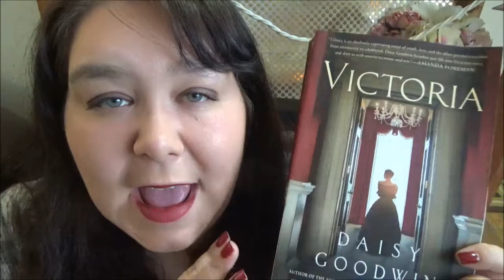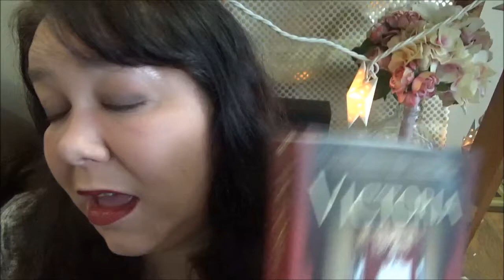Book Talk 42 - Victoria By Daisy Goodwin +SHOUT OUTS!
Please check out these great channels and let them know I sent you: